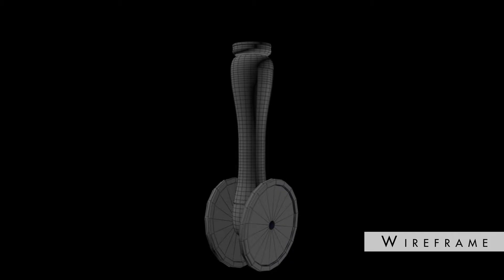Robot - Making Of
Mais comment a été construit le T2 - 95 ?